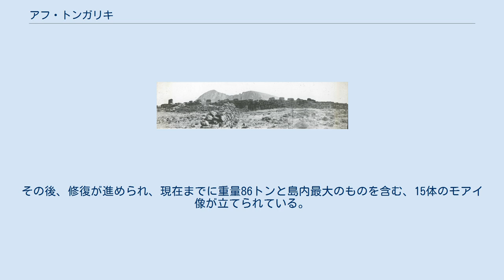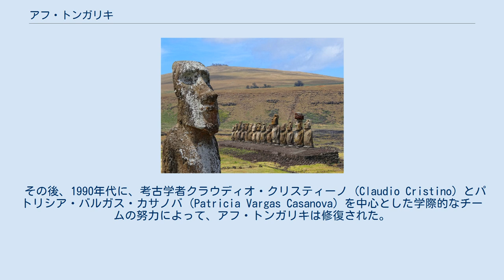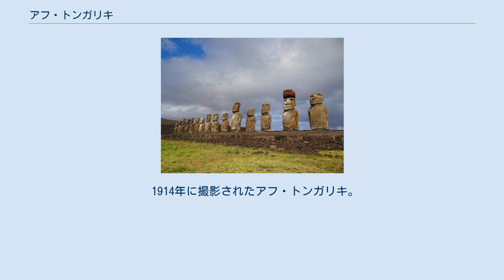アフ・トンガリキ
右から2体目のモアイは、頭上にプカオを載せている。
 15体のモアイ全てが並んだアフ・トンガリキ。
 背景にポイケ火山、手前に近傍の「さまようモアイ (Traveling Moai)」を収めたアフ・トンガリキ。
 アフ・トンガリキ（Ahu Tongariki、スペイン語発音: [ˈa.u toŋɡaˈɾiki]）は、イースター島（ラパ・ヌイ）最大のアフ（モアイを載せる石の祭壇）。
このアフのモアイは、イースター島の部族抗争の間に倒された、さらに20世紀には津波によって内陸側に流された。
その後、修復が進められ、現在までに重量86トンと島内最大のものを含む、15体のモアイ像が立てられている。
アフ・トンガリキは、ラノ・ララクやポイケから1kmほどの、ラパ・ヌイ国立公園のホツ・イチ地区内に位置している。
冬至の日には、ここにある全てのモアイが、日の入りに正対する。
 アフ・トンガリキは、ラパ・ヌイ人の東部の連合体であるホツ・イチ部族にとっての主要な中心地、首都であった。
このアフのモアイは、イースター島の部族抗争の間に倒された、1960年にはチリ沿岸で発生した地震による津波によってアフが内陸側に流された。
 その後、1990年代に、考古学者クラウディオ・クリスティーノ (Claudio Cristino) とパトリシア・バルガス・カサノバ (Patricia Vargas Casanova) を中心とした学際的なチームの努力によって、アフ・トンガリキは修復された。
チリ政府、チリ大学、日本のクレーン製造会社タダノが正式に協定を結び、1991年から1995年にかけて5年計画の修復作業が実施された。
 主要なアフの位置を示したラパ・ヌイ（イースター島）の地図。
ラノ・ララクとアフ・トンガリキは、島の東端に近いポイケの南海岸に表現されている。
 このアフは、島の南海岸に面し、二つの死火山ポイケとラノ・ララクに近い。
 ポイケは、島を形成した3つの火山のひとつである。
ラノ・ララクは火山灰が凝固した凝灰岩でできたクレーターであり、モアイはこの岩から切り出される。
数百体に上るモアイの半数近くは、ラノ・ララクの斜面にある主要な石切場に倒れたまま残されている。
ラノ・ララクの直下に広がる大きな平原は、凝灰岩へのアクセスに有利であった。
 1914年に撮影されたアフ・トンガリキ。
当時は全てのモアイが倒された状態であった。